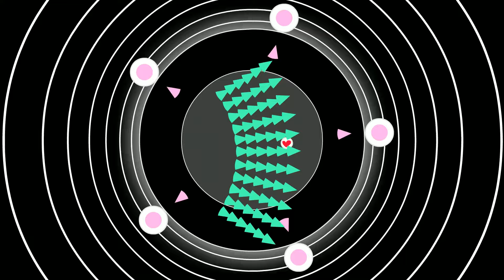Always This Late (Illenium Remix) | KrmaL | Soundodger+